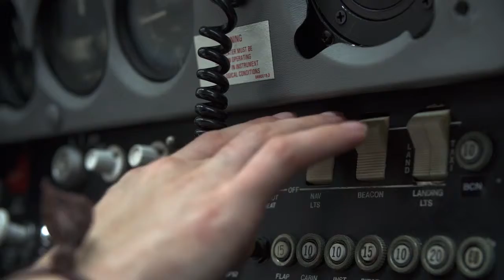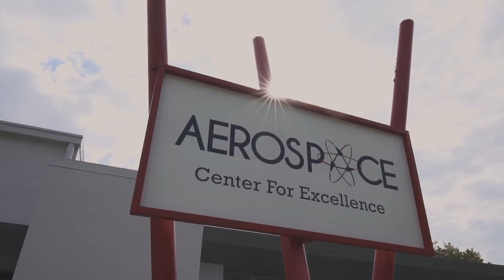Aviation in Central Florida - Aerospace Discovery at the Florida Air Museum in Lakeland, Florida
Aerospace Discovery at the Florida Air Museum is located at the Aerospace Center for Excellence on the SUN ‘n FUN Convention Campus

The Aerospace Center for Excellence (ACE) houses 7 buildings where STEM (Science, Technology, Engineering and Math) programs and activities are conducted at camps, special events and daily museum visits. SUN ‘n FUN’s Central Florida Aerospace Academy (CFAA) is the focal point at the entry and Aerospace Discovery at the Florida Air Museum offers annual memberships. Members are offered reciprocity at science centers around the United States and can enjoy unlimited admission to the museum. Scheduled symposiums are included as an annual membership benefit. In addition, the Buehler Restoration Skills Center hosts students from CFAA, Polk State College, Traviss Career Center and local institutions as they restore aircraft under the supervision of seasoned aircraft mechanics veterans and instructors. Special FAA workshops are hosted in the Buehler Center. Additional areas are used at special camping and scouting events such as Aerospace Discovery Weekend held in October. First flights are available for youth ages 7-18.

ACE is also the umbrella to SUN ‘n FUN’s scholarship program. More than $430,000 annually is made available for students to cover the cost of initial flight training and/or college tuition for students entering aviation career fields. In 2014, 28 bricks were laid for 16-19 year old students who soloed in a plane. 27 students received their first pilot’s license. More than 100 students have been enrolled into the scholarship programs.